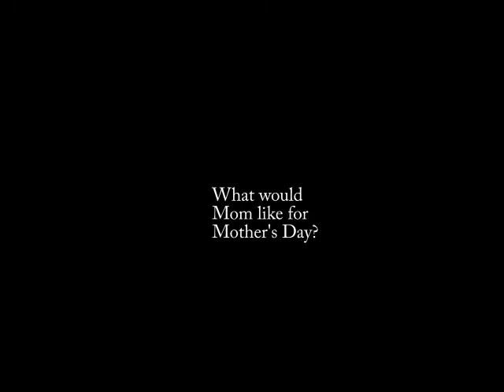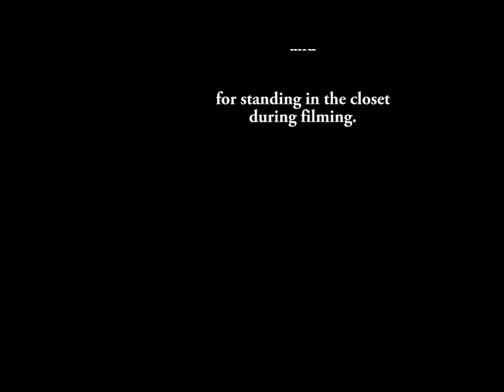Mother's Day Video 2013 - Swabber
AB Photography